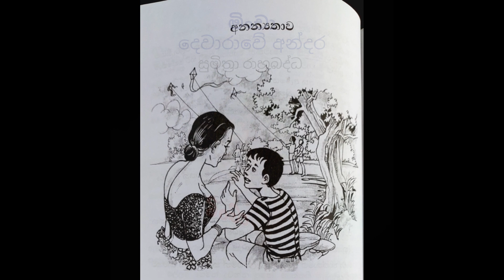අනන්නතාව නෙවෙයි අත්තම්මේ අනන්‍යතාව - මිංචා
මිංචා දෙවාරාවේ අන්දර